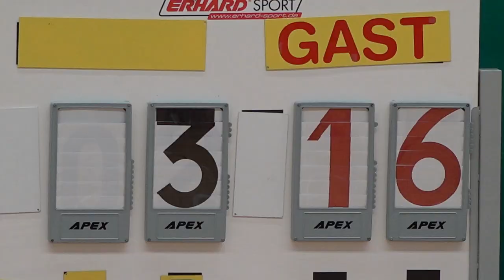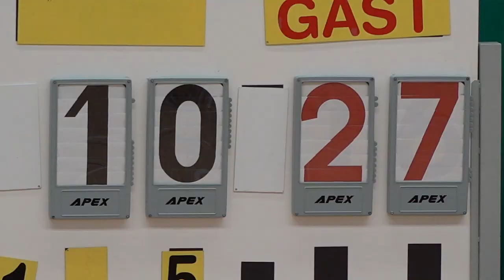羅桂祥vs元朗公立(2022.9.26.元朗學界男子籃球高級組分組賽)精華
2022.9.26. 天暉路體育館 18:00
 羅桂祥(黃背心) 14 : 54 元朗公立(黑)